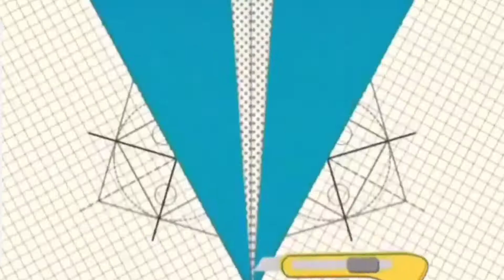pag buhos ng biga